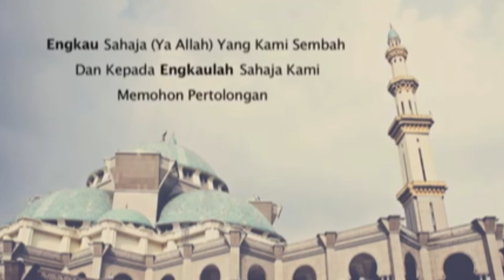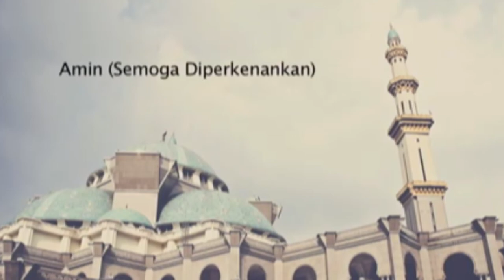Ahmad Razif Ziarah Keluarga YB DR. Syed Azman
Isteri anggota Dewan Undangan Negeri  Batu Burok (ADUN) Profesor Dr Che Noraini Hashim meninggal dunia selepas menziarahi ibu saudaranya di Kampung Bukit Losong, Kuala Terengganu pada Jumaat.

Isteri kepada Dr Syed Azman Syed Nawawi itu menghembuskan nafas terakhir kira-kira jam 3.45 petang berselang 15 minit dengan ibu saudaranya.